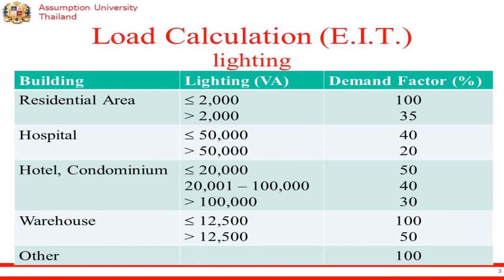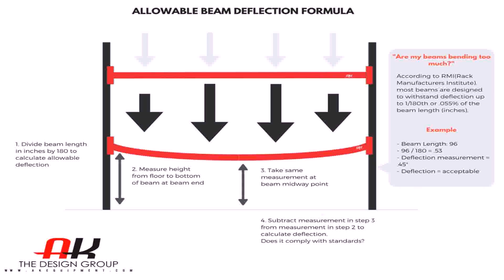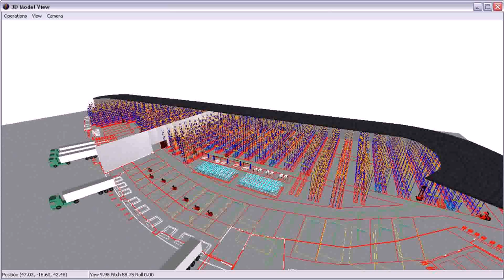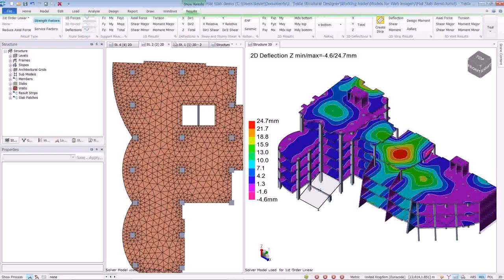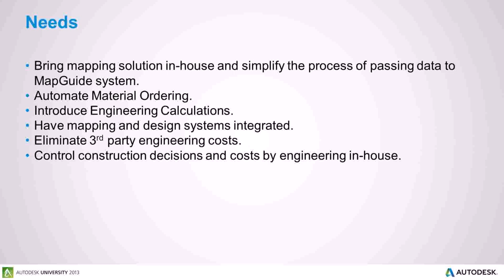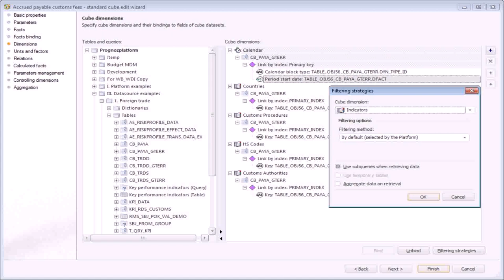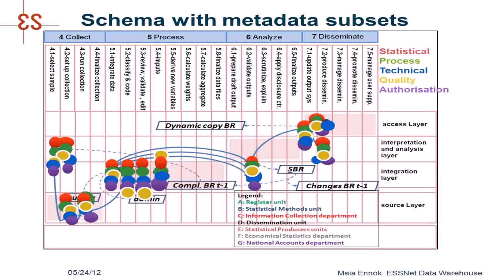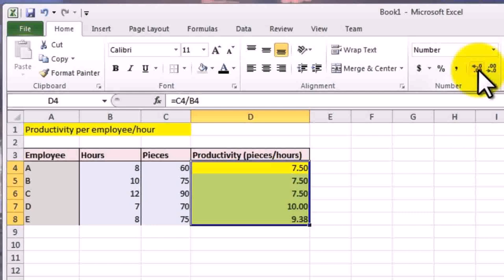Warehouse Design Calculations - DaddyGif.com (see description)